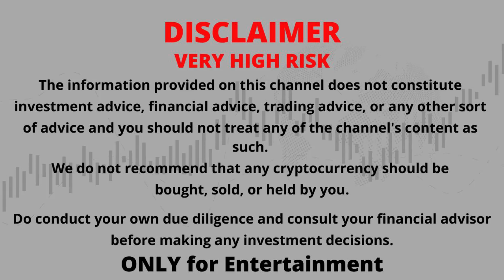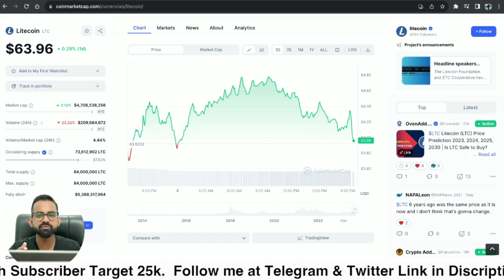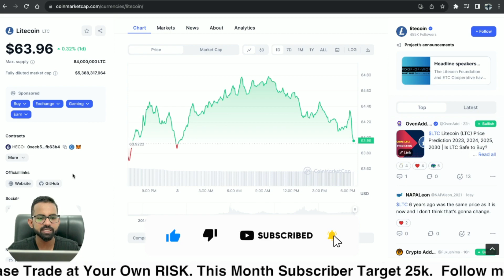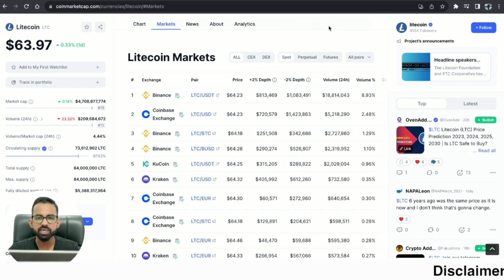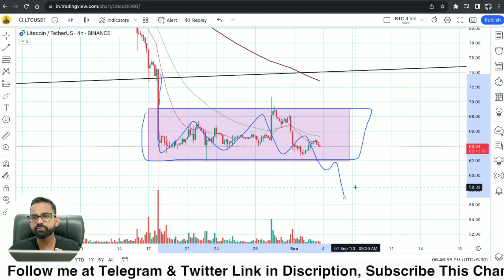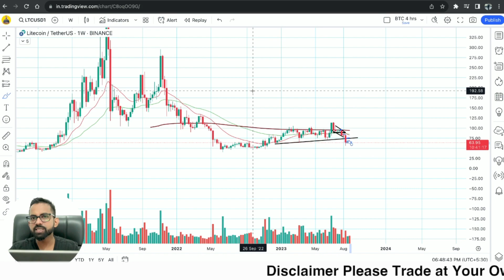Litecoin Price Prediction 2023 | LTC Price Prediction | Litecoin में फस गए क्या करे अब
Your Quries:

ltc coin news today
ltc coin halving
litecoin news
litecoin halving
litecoin price after halving
litecoin halving date
ltc coin halving date
ltc price prediction
litecoin halving pump
ltc halving countdown
ltc halving 2023
ltc litecoin
ltc crypto price prediction
ltc crypto news
ltc crypto
litecoin crypto